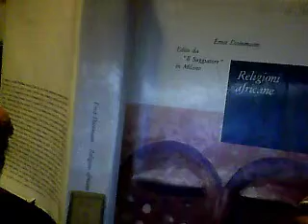Alberi Sacri: confronto tra Africa e Europa (a)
La riflessione sugli Alberi Sacri Europei in rapporto a noi donne